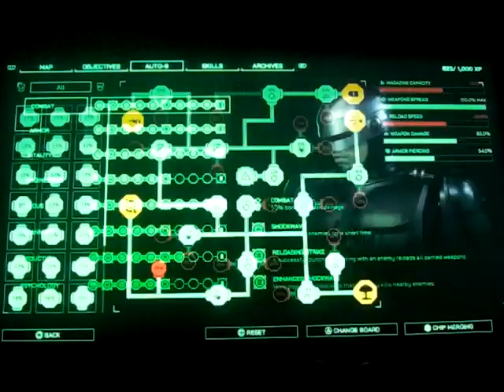Robocop: Rogue City new game + playthrough part 42: Becker wasn't the mole?!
Part 42 of my new game + playthrough of Robocop: Rogue City